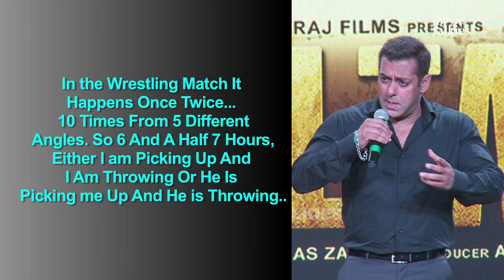Salman Khan $aped Women Controversy Audio With English & Hindi Subtitles